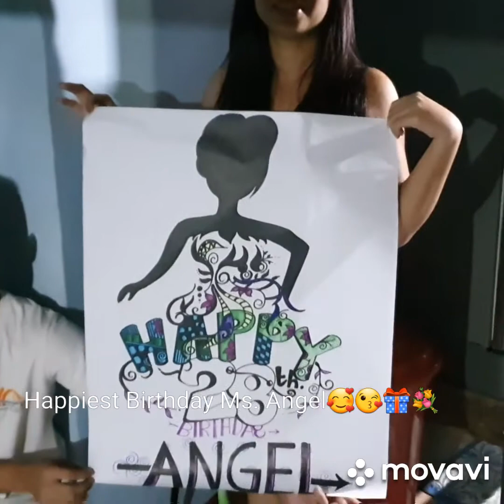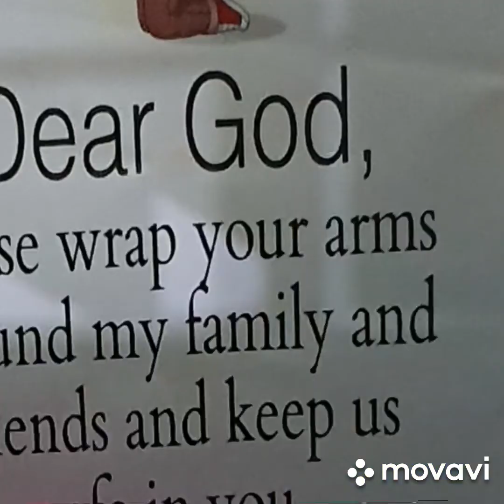Angel's Birthday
28th Birthday in Philippines - 2019 Enjoy life to the fullest